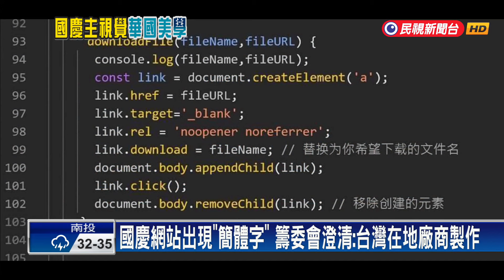國慶網站「簡體字」 慶籌會緊急澄清：台灣在地廠商製作－民視台語新聞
【民視即時新聞】今年的國慶主視覺，以紅、藍、梅花為主，呈現雙十意象，是立法院長韓國瑜親自圈選，卻挨批華國美學又回來了！前高雄市文化局長尹立就酸，看起來像是好幾個紅酒杯，美學設計非常復古，不只主視覺受討論，網站更被發現，程式原始碼出現簡體字，難不成是找中國團隊設計？籌委會趕緊澄清。